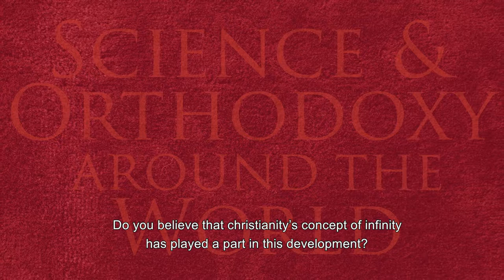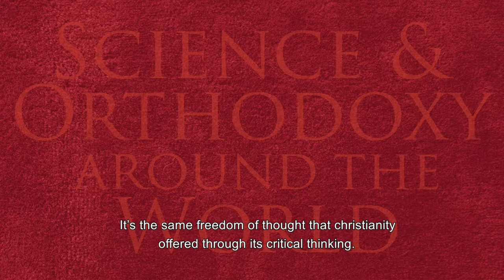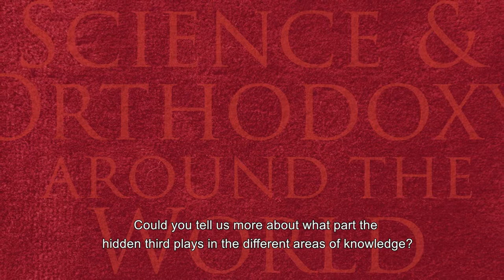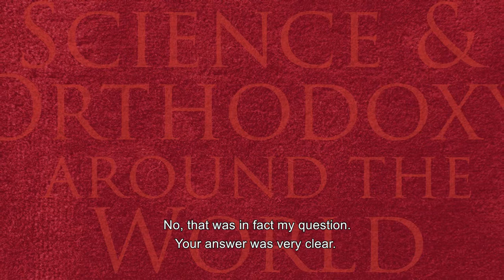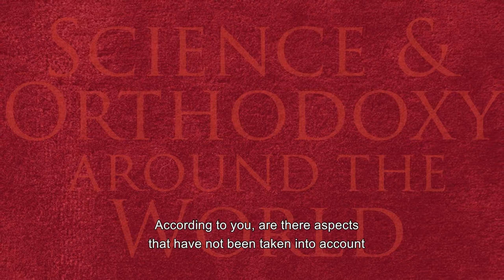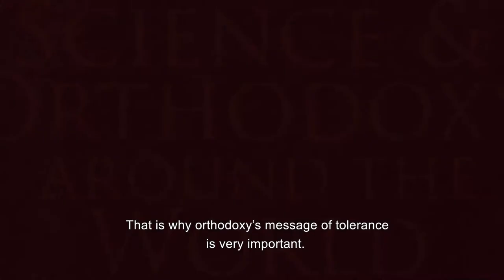Basarab Nicolescu: Science et Religion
Interview of Basarab Nicolescu for Project "Science and Orthodoxy around the World", implemented by the Institute of Historical Research, National Greek Research Foundation 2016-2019.
Interviewers:  Eudoxie Delli & Efthymios Nikolaidis